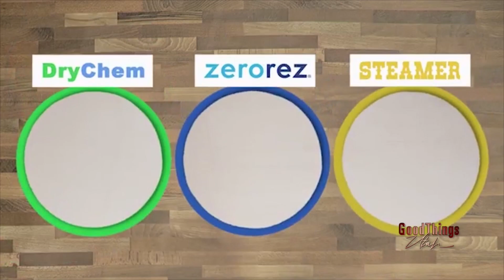Zerorez Carpet Cleaning